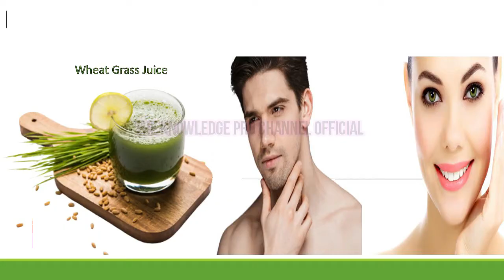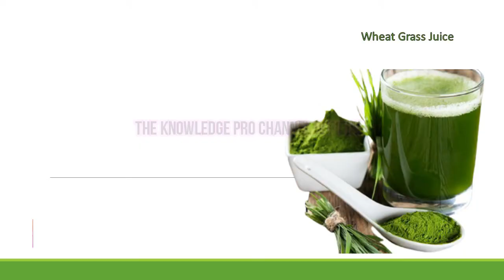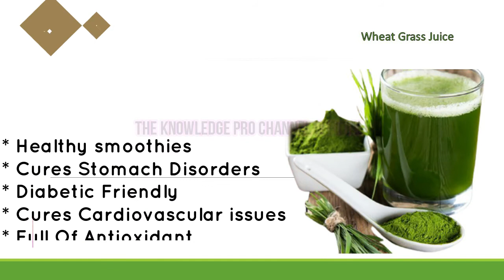गेहूँ की घास के फ़ायदे | Wheat Grass | जवारे का रास | Health Benefits of Wheat Grass in Hindi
व्हीटग्रास के स्वास्थ्य लाभ | Wheat grass for Skin | Wheat Grass For Weight Loss | गेहूँ की घास के फ़ायदे | गेहूं की घास Immunity Drink | Jware ka Ras What Grass | गेहूँ की घास के फ़ायदे | गेहूं की घास |
wheat Grass juice | Wheat Grass powder | wheat Grass Juice |

|  Wheat Grass  Its contains |
 *  iron
 *  calcium
 *  enzymes
 *   magnesium
 * phytonutrients
 * 17 amino acids
 * vitamins A, C, E, K, and B complex
 * chlorophyll
 * proteins

 | Health Benefits Of Wheat Grass Juice or Powder |

  * Detoxifies , purifies , Nourishes
   Heals , Rejuvinates.
  & Imroves Immune System
  *  A poweful Antioxident
  * Healthy smoothies
  * Cures Stomach Disorders
  * Diabetic Friendly
  * Cures Cardiovascular issues
  * Full Of Antioxidant
  * Lowers Obisity
  * Lowers Cncer Cells
  * Reduce Cholisterol

shop address
NEW BROTHERS MEDICAL AND AYURVEDIC STORE
 12-2-82/A15/1  Opp Pillar NO 22 beside g Pulla Reddy college
Mehdipatnam Hyderabad Telangana 500028
mob; 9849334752  Whatsapp any time any where

personal ; if you want to consult online  top ayurvedic doctors massage at